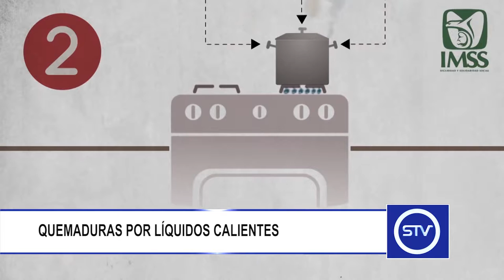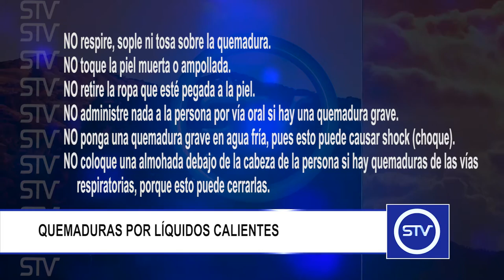QUEMADURAS POR LÍQUIDOS CALIENTES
Las quemaduras habitualmente ocurren por contacto directo o indirecto con calor, corriente eléctrica, radiación, agentes químicos o líquidos calientes, las cuales pueden provocar muerte celular.